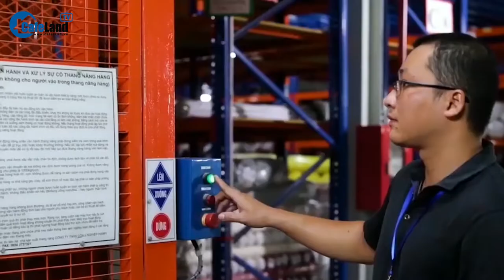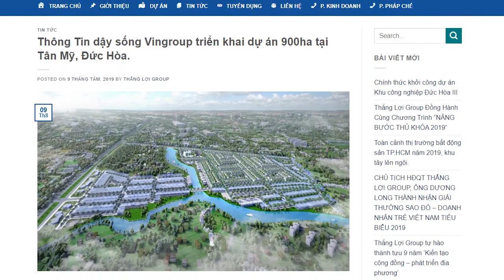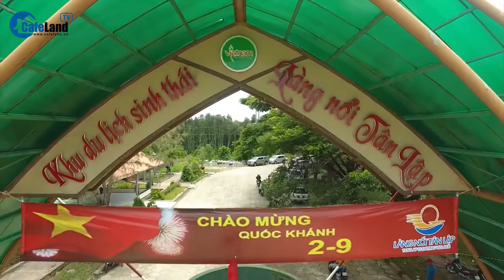Bất động sản Long An: “Vùng đất hứa” cho nhà đầu tư - LH: 0917 999 506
Bất động sản Long An: “Vùng đất hứa” cho nhà đầu tư
Trong bối cảnh thị trường BĐS TP.HCM đang gặp khó khăn về nguồn cung, giá cả lại đắt đỏ thì thị trường các tỉnh vùng ven TP.HCM như: Bình Dương, Long An, Đồng Nai…với quỹ đất lớn và sạch, mặt bằng giá đất còn rẻ, cùng với sự phát triển mạnh mẽ của hạ tầng giao thông đang là điểm đến được các nhà đầu tư quan tâm. Trong đó, với lợi thế liền kề và có khoảng 100 km giáp ranh TP.HCM đã giúp tỉnh Long An, đặc biệt là huyện Đức Hòa trở thành “thỏi nam châm” thu hút hàng loạt ông lớn đổ bộ, khiến bất động sản tỉnh này "nóng" chưa từng có.